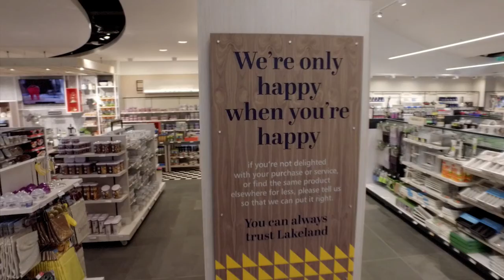Revamped Lakeland Store, Windermere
This video, promoting the launch of the revamped Lakeland Store in Windermere, was a real challenge - to fly into and around the new store. How did I do it, safely?!